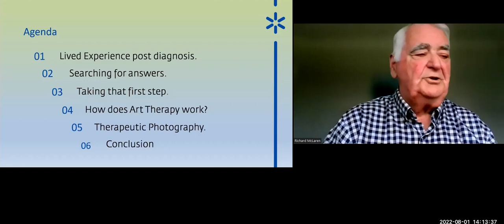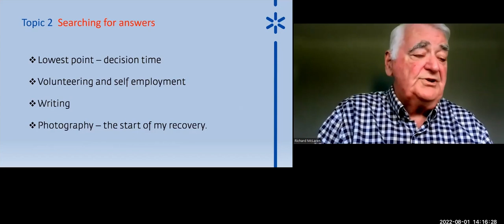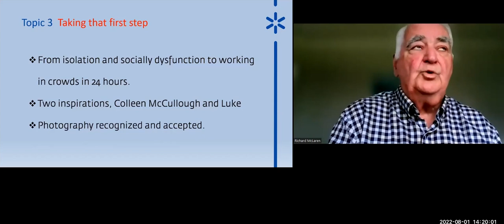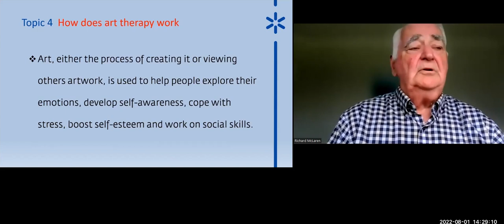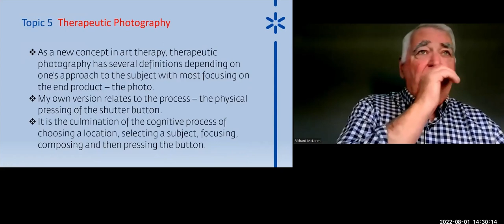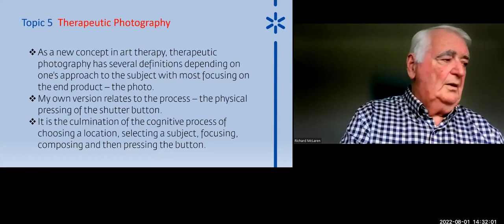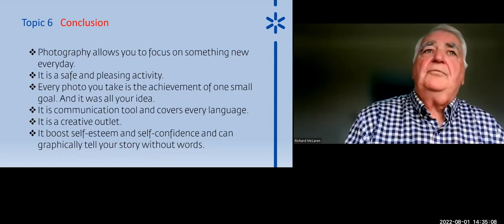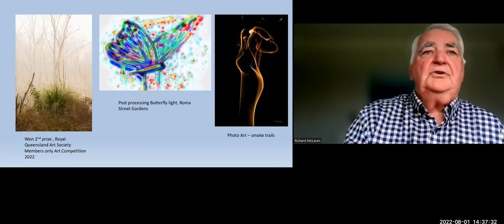Perspectives 2022 - Richard McLaren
The Benefits of Art as a Prescription to Recovery

Art therapy, or more specifically, therapeutic photography has played a vital role in my road to recovery. It has basically saved my life and is now my may topic when talking about my lived experience. I was diagnosed with Chronic PTSD in 1995 and six months later was told by a psychiatrist to; "go home, vegetate and die as there was no hope or cure." Not wanting to comply, I went home and picked up my camera and went for a walk. Much research, psychologists visits and psychotherapy courses followed until I realised that the photography I was doing as a hobby was actually my self managed therapy and now in 2022 I am regarded as a professional photography and photo artist, an accomplished teacher/mentor for others in photography and a pioneer in therapeutic photography (my version). All this was achieved during my lived experience, and with no assistance from the professions. I will explain the benefits of art therapy and then move to therapeutic photography to highlight the benefits of using it as a self-managed therapy, its employability in the community and the community art world, and how we can help others through photography.